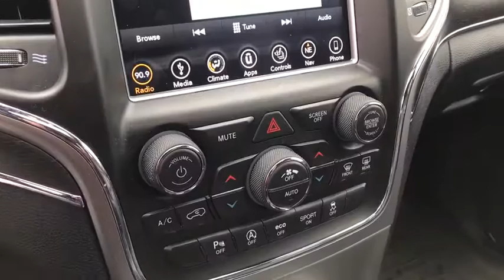2018 Jeep Grand Cherokee Haverhill MA, Lawrence MA, Methuen MA, Salem NH, Andover, MA 12788V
Granite Crystal Metallic Clearcoat Used 2018 Jeep Grand Cherokee available in Haverhill, Massachusetts at Jaffarian Automotive Group. Servicing the Lawrence MA, Methuen MA, Salem NH, Andover, MA area.
2018 Jeep Grand Cherokee Limited - Stock#: 12788V - VIN#: 1C4RJFBG0JC483863

INCLUDES FACTORY WARRANTY, Clean CARFAX History Report, CARFAX 1-OWNER, 4WD, Power Sunroof (DISC), Quick Order Package 2BH.brbrOdometer is 8093 miles below market average!brbrAwards:br * 2018 KBB.com 10 Most Awarded BrandsbrbrThis vehicle has been Value Priced, below our competition, using Live Market Pricing Technology, saving you both Time and Money! You'll never pay too much at JAFFARIAN! The Most Car for the Least Amount of Money! COME SEE US TODAY AT 600 RIVER STREET IN HAVERHILL OR VISIT US ON THE WEB